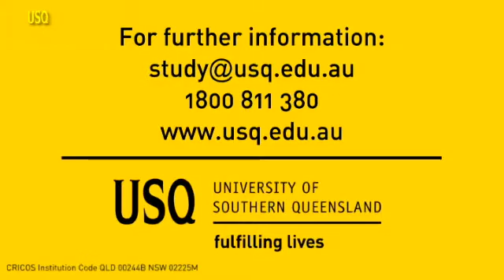Studying Agricultural , Civl and Environmental Engineering at USQ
We've only got one world - so we had better look after it!  Becoming an Agricultural, Civil or Environmental Engineer means you are in a position to make sure that our infrastructure creation and our agricultural production happens in a sustainable way with minimum impact on our environment - but maximum benefit for the human race.  If you are truly passionate about saving our planet - be part of the REAL solution - not just reacting to the past.  Find out more from Professor Steven Raine.